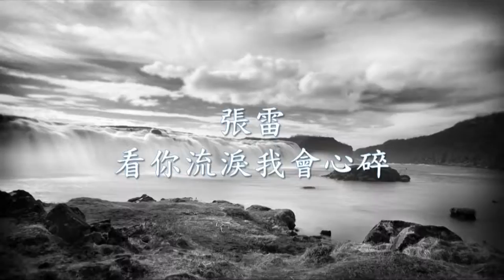張雷 - 看你流淚我會心碎.mp4